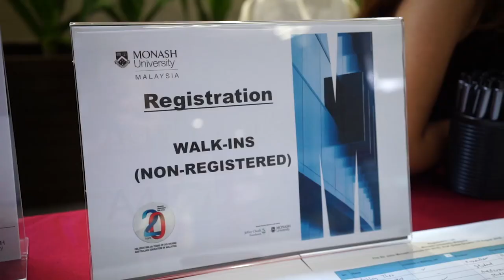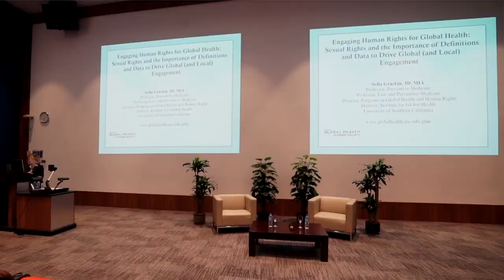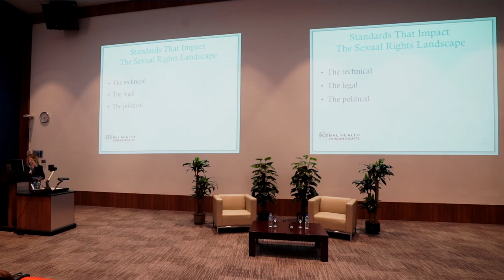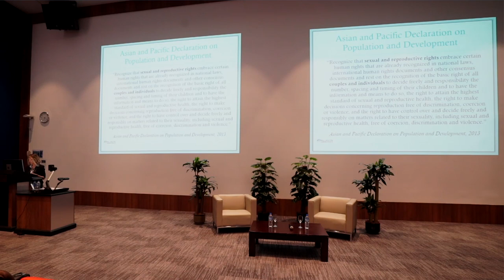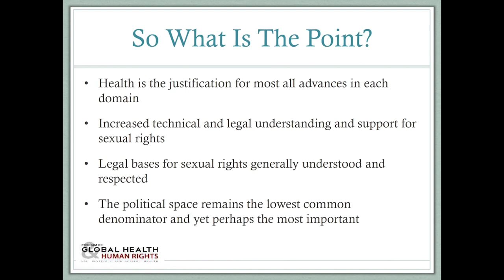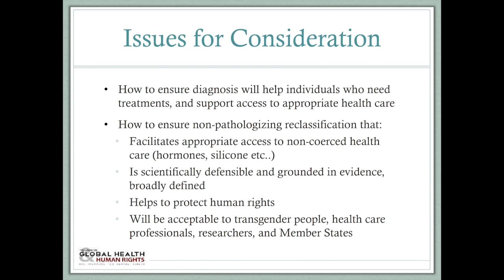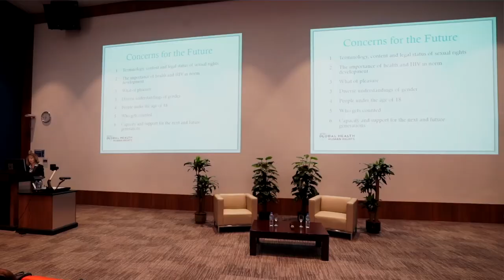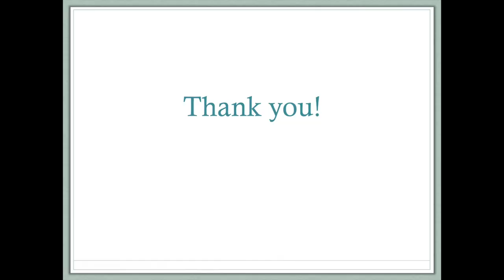The Sir John Monash Lecture - Professor Sofia Gruskin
Professor Sofia Gruskin, the Director of the Institute for Global Health and Program on Global Health & Human Rights, is on a pursuit to shed light on what is good and bad about today’s sexual rights landscape.

Speaking on “Engaging Human Rights for Global Health: Sexual Rights and the Importance of Definitions and Data to Drive Global (and Local) Engagement” at the recent Sir John Monash Lecture held at Monash University Malaysia, she highlighted some key issues in her journey to advancing health and rights for all.